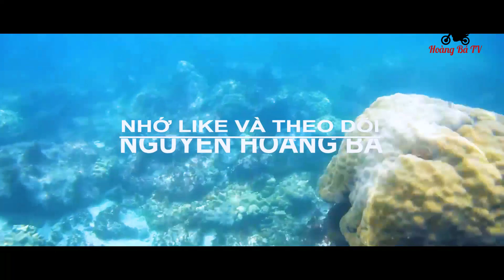Về Sài Gòn [ Chợ Thạnh Hóa - Long An ]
Trên Đường Về Lại SàiGòn - đoạn chợ Thạnh Hóa Long An